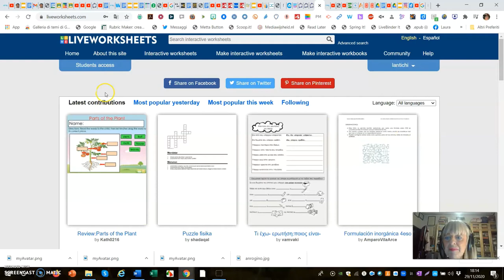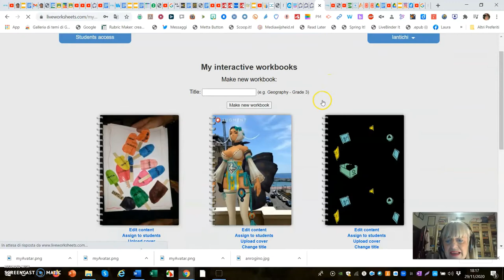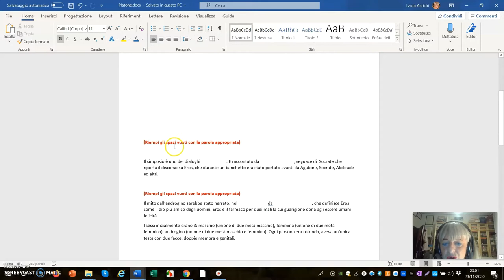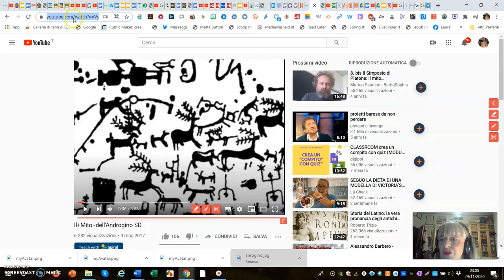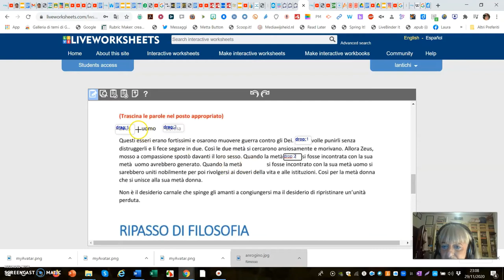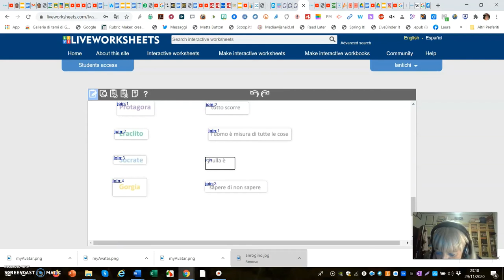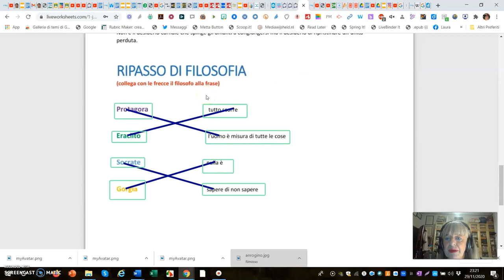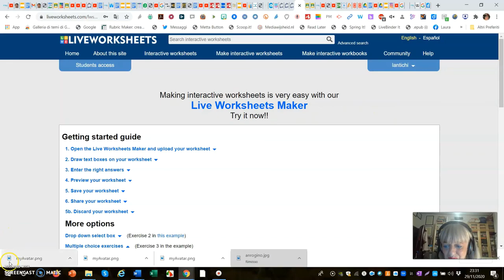Liveworksheets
Preparare esercizi interattivi da organizzare in workbooks per le classi. Da condividere anche in Google Classroom e Microsoft Teamso tramite whatsapp.